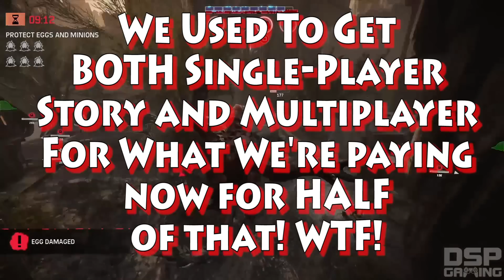DSP's Most Disappointing Games of 2015 Countdown - Number 6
It's time to count down my personal pics for the most disappointing games of the year!